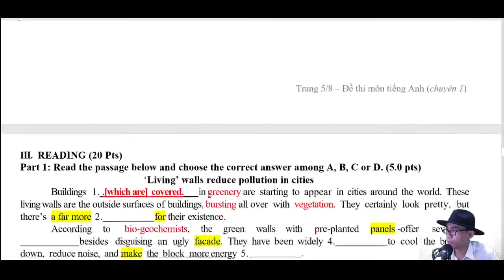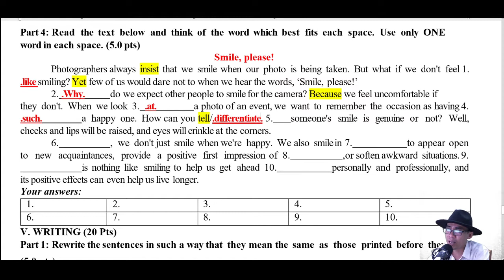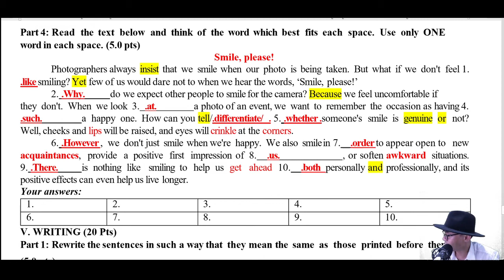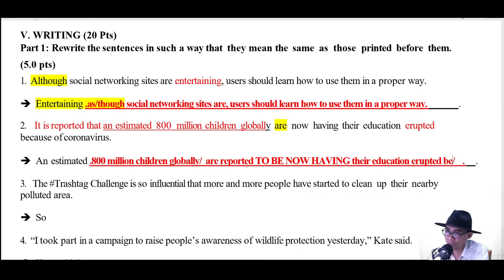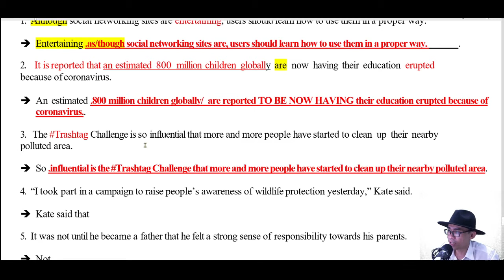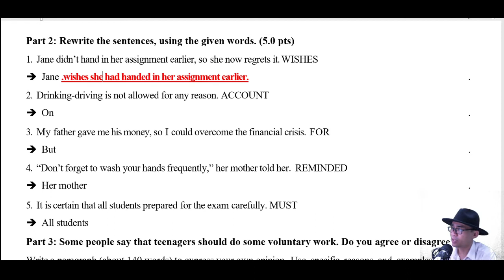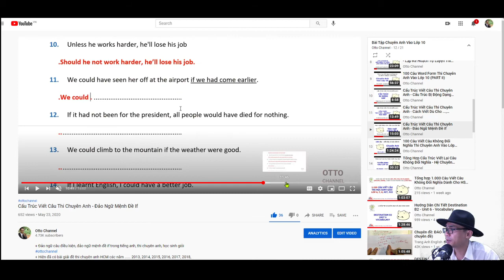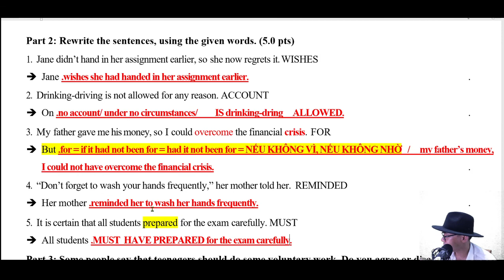Chuyên Anh Tỉnh Lào Cai năm 2020 - Video 3/3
+ Chuyên Anh Tỉnh Lào Cai 2020
+ Khóa học luyện thi chuyên anh và học sinh giỏi (livestream) và khóa học luyện thi chứng chỉ KET, PET, FCE tại fanpage " học với otto channel"